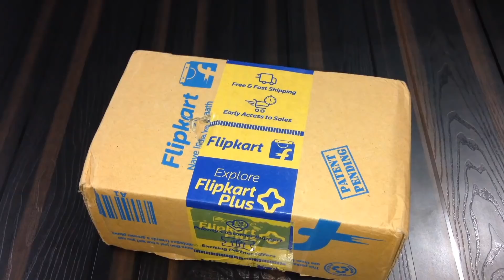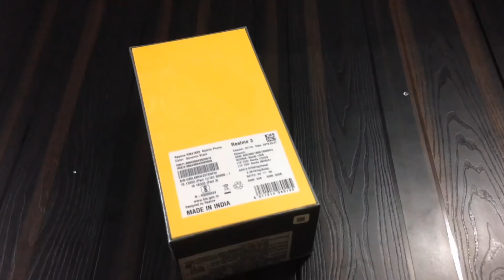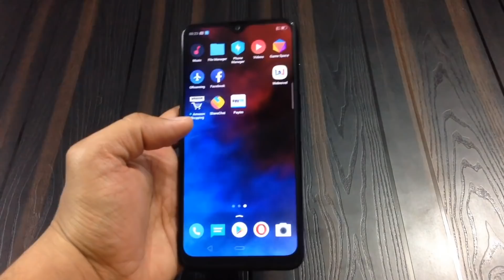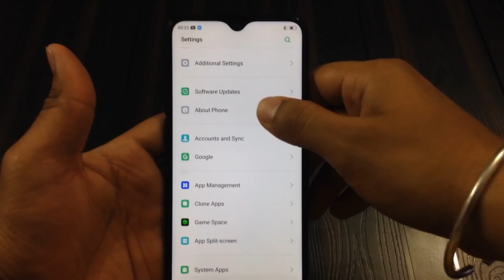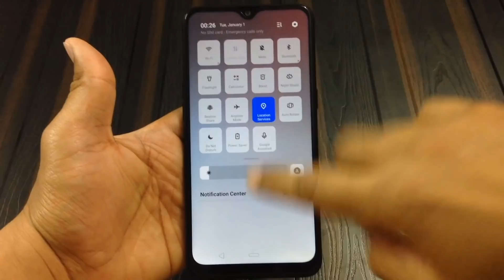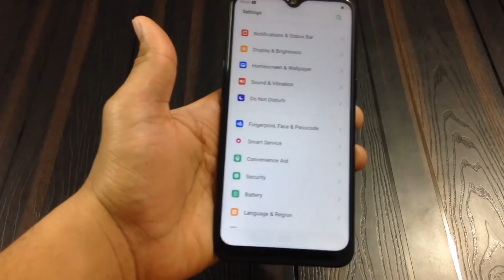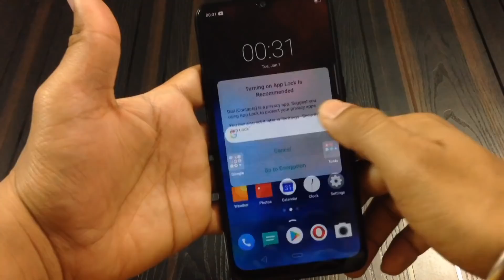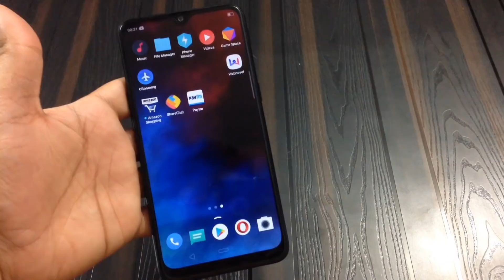Realme 3 Unboxing & Full Review in Hindi - Rangeen Phone With Dual Rear Camera @8999 | Thetechtv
In Hindi-
Namaskar dosto aaj ki video me maine unboxing ki hai Realme 3 ki aur maine aapko ek Full Review dia hai is phone ka vo bhi hindi me ye ek rangeen phone hai aur isme dual rear camera bhi hain aur iski keemat sirf 8999 hai.

In english-
Hi guys in todays video i have unboxed New Reame 3 and have given a full review in hindi.. This phone comes with 6.2 inch hd plus notch display and it has dual rear camera.You can call it a rangeen phone as it comes with dual tone colour. The Mrp of this phone is only 8999.

Background Music Credit- Distrion_Alex skrindo - Entropy _NCSRelease_.mp3